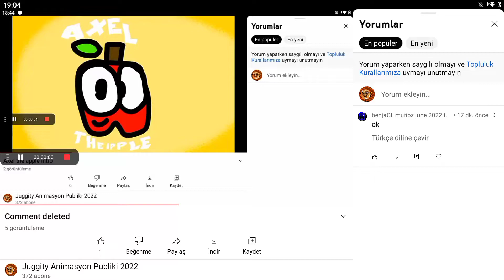Comment deleted (Sequel)